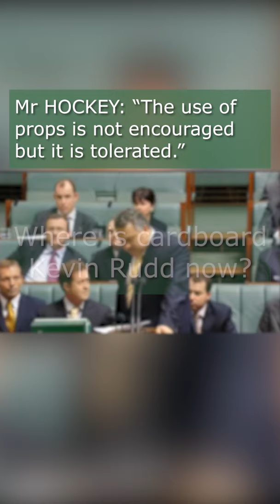House - The Honourable Cardboard Kevin Rudd MP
This video was taken from the 22 February 2008 House sitting.

REAL PARLVIEW (we get nearly all our videos from here)